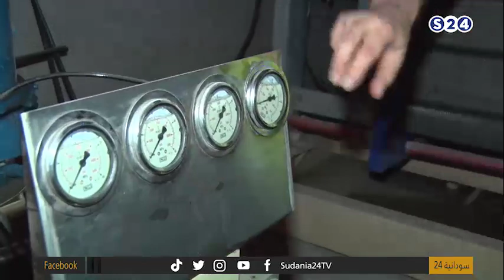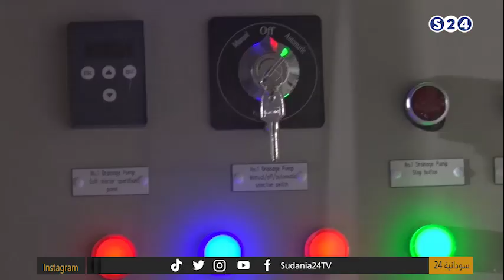ترك"ينفي إغلاقَ شركةِ المواردِ المعدنيةِ وشركاتِ التعدينِ بولايةِ البحرِ الأحمر | الحدث الإقتصادي"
5-6-2022 السبت
تقديم:
مصعب محمد علي

ـــــــــــــــــــــــــــــــــــــــــــــــــــــــــــــ

ـــــــــــــــــــــــــــــــــــــــــــــــــــــــــــــ

اقوى البرامج الخاصة بالقناة :

ـــــــــــــــــــــــــــــــــــــــــــــــــــــــــــــ